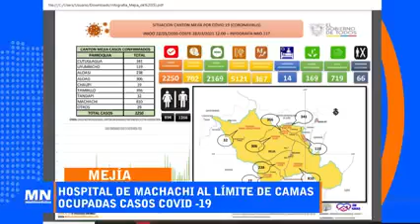EL MEJOR TE PARA EL CORONA VIRUS.... CUIDATE Y COMPARTELO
APUNTA Y  HAZLO EN CASA
LITRO DE AGUA
TRES ASPIRINAS  COMUNES
TRES LIMONES
TRES PATAS DE GENGIBRE
TRES AJOS
TRES ATADOS  DE  CANELA
TRES CUCHARADAS DE MIEL DE ABEJA
TRES RAMITAS  DE VERVENA
TRES RAMITAS DE MANZANILLA
TRES CEBOLLAS PAITEÑA
TRES  COPAS  DE LICOR  FUERTE
COSINAR  CERVIR Y  SERVIR

se consideran importantísimo el lavado de manos el uso  frecuente de alcohol para desinfectar usar mascarilla